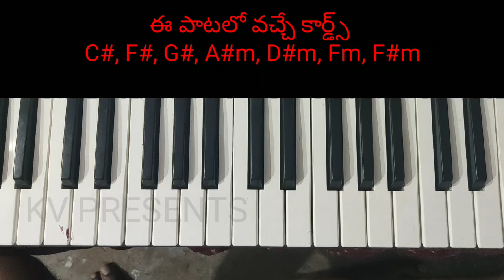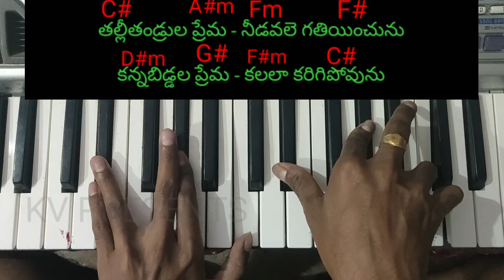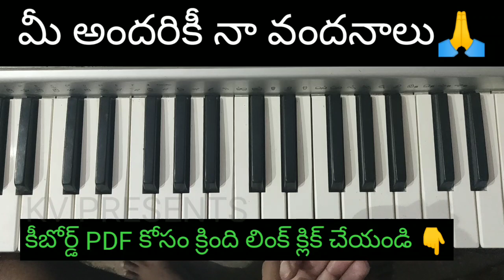Prema Yesuni prema||ప్రేమ యేసుని ప్రేమ - అది ఎవ్వరు కొలువలేనిది|| Keyboard Tutorial ||telugu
Prema Yesuni prema||ప్రేమ యేసుని ప్రేమ - అది ఎవ్వరు కొలువలేనిది

Keyboard advanced lessons🎵

Keyboards under 50 Thousand:

Yamaha PSR 670

Roand XPS 10

Roland E- X30 Arranger

Casio CT-X9000IN

Yamaha I500

Yamaha I455

Keyboards under 20 Thousand:

Casio CT-X8000IN

Casio CTK3200

Yamaha PSRE463

Yamaha PSR-E-363

Yamaha I400

Casio CTX700

Keyboards under 10 thousand:

Yamaha PSR-E263

Yamaha PSRF51

Casio CT-S300 Casiotone 61-Key Touch Sensitive Portable Keyboard (Black)

Casio CT-S100 Casiotone 61-Key Portable
Keyboard (Black)

Casio CT-S200 Casiotone 61-Key Portable Keyboard (Red)